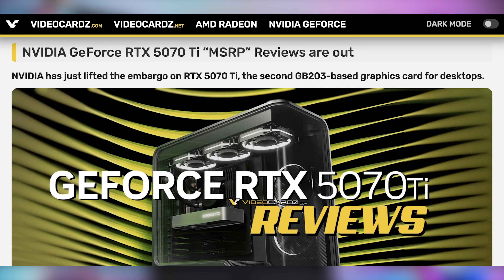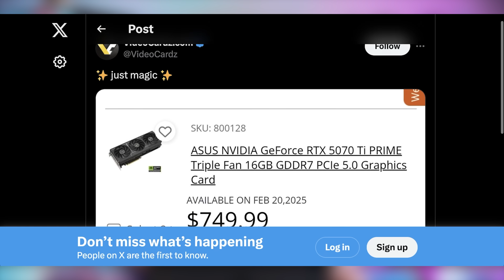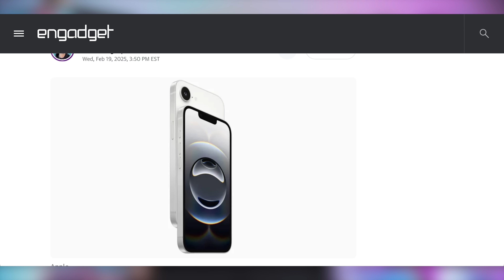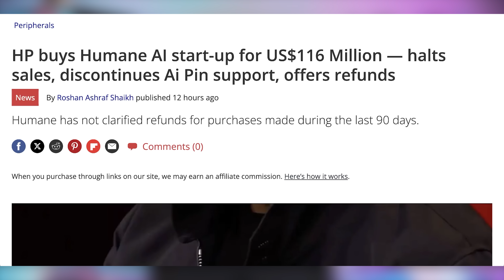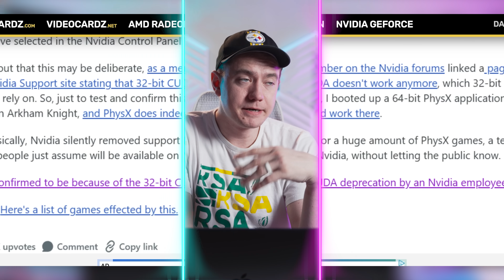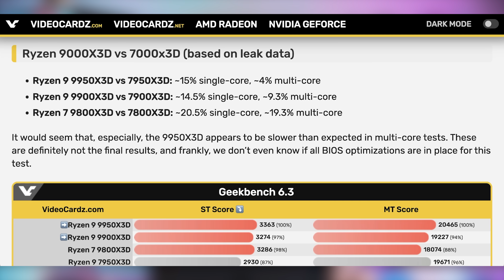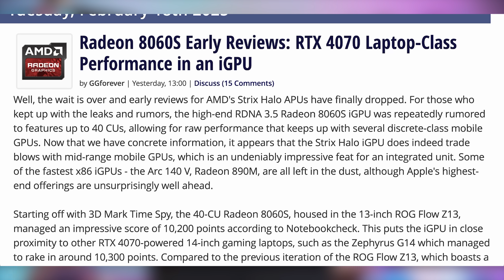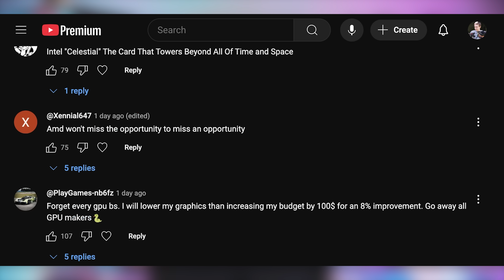Budget GPUs Are Dead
0:00 - Intro
0:19 - RTX 5070 Ti Reviews
03:43 - Sponsor
04:36 - iPhone 16e
07:20 - Humane Dead
09:17 - RTX 50 Series Loses Some PhysX Support
11:03 - UFD Deals
12:06 - RX 9070 Reviews
13:01 - Ryzen 9 X3D Benchmarks
12:42 - Strix Halo APU Crushes It
16:41 - Comment Response

Presenter: Brett Sticklemonster
Videographer: Brett Sticklemonster
Editor: Catlin Stevenson
Thumbnail Designer: Reece Hill